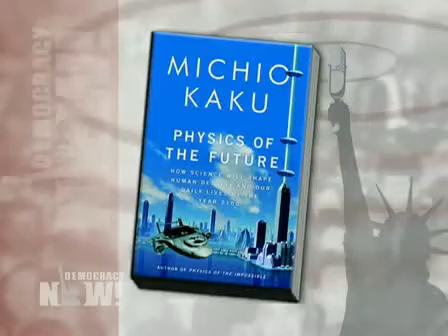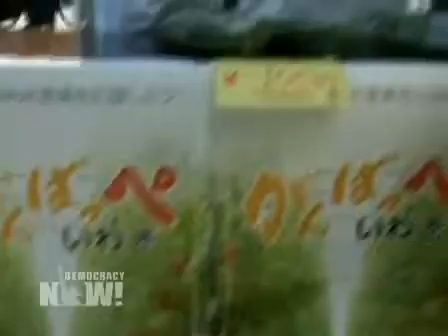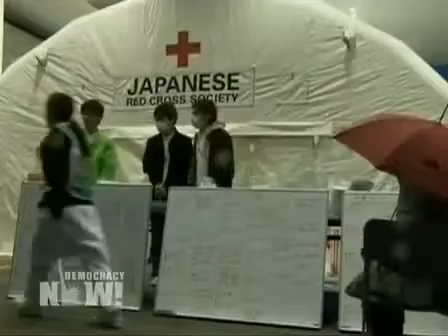The Fukushima Daiichi Disaster - A TIME BOMB